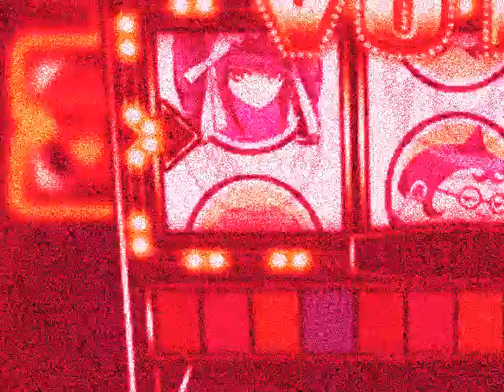Danganronpa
This is for my really really good friend Nate!!!  I hope you like it!!